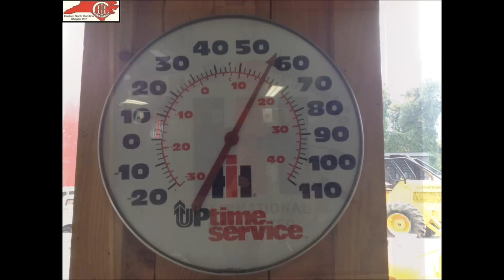Inside the Carthage IH Dealership at Ederville . 100 Years of Progress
One Mans Great collection of IH tractors and Memorabilia .